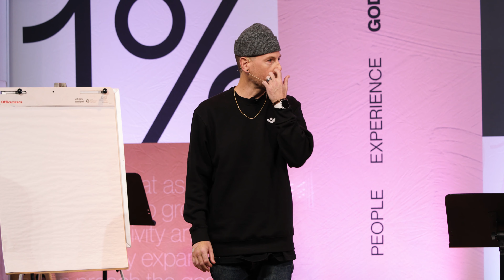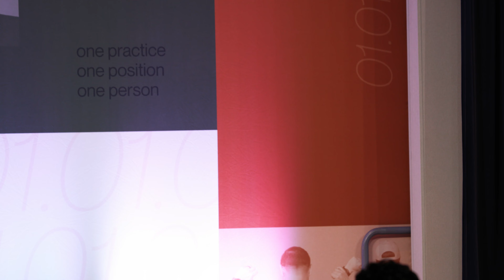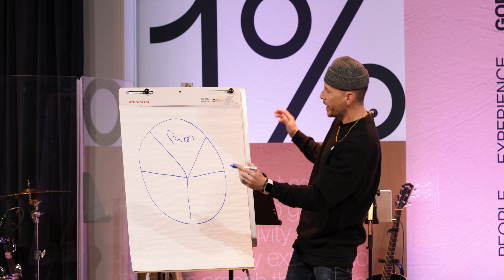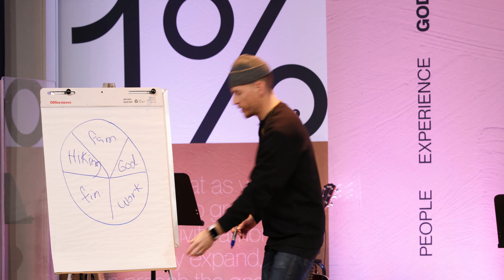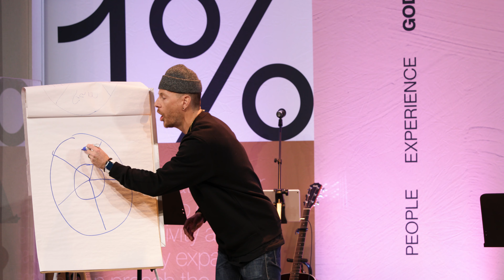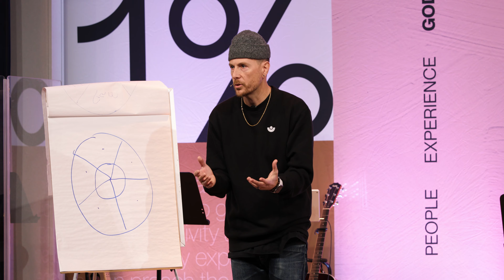Brand New | Brand New Heart | Pastor Casey Graves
🎉 We're excited to kick off our new series "Brand New" where we'll discover how God can transform us into a brand new person!

It's great to have brand new things, but nothing compares to being transformed by the Holy Spirit.

Join us on this exciting journey of renewal and transformation! 🌟

If you'd like more information about The Refinery Church in Temecula visit our

️To support the ministry of The Refinery Church and invest in the lives of others through giving